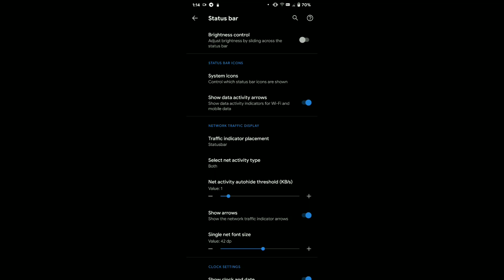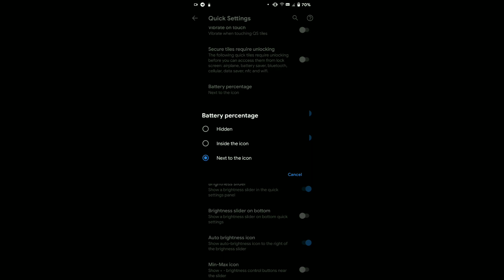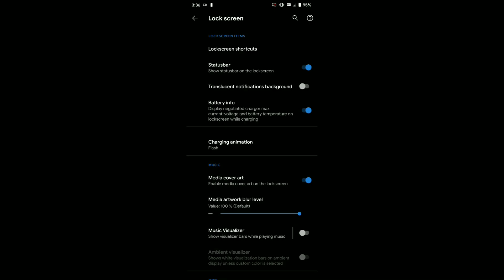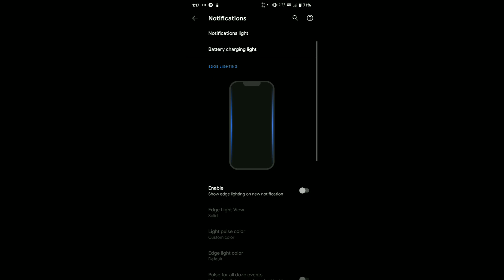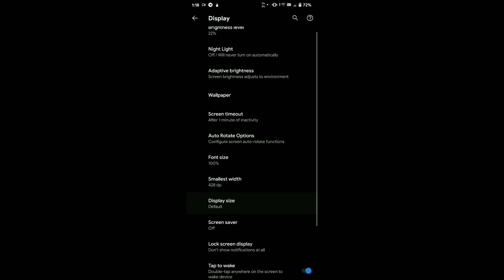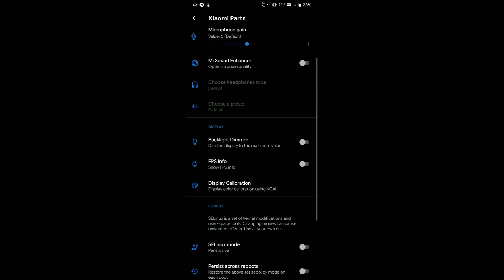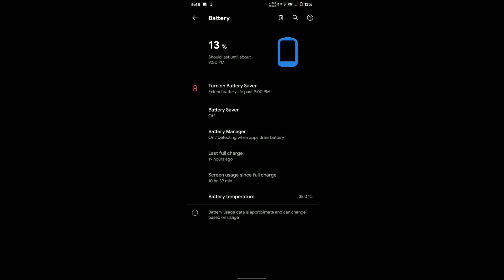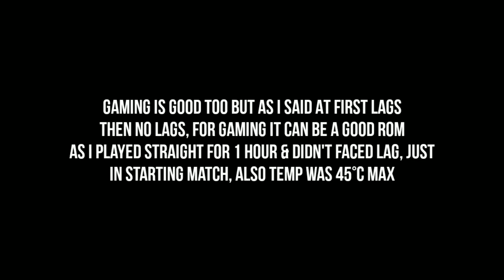(Lavender) Pixel Dust CAF ROM Review For Redmi Note 7/7S | Best Battery Backup ROM!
Pixel Dust ROM is an Android 9.x ROM which was initially built for Google Pixel and Nexus devices.
We rebased the project to Code Aurora Sources, more commonly known as CAF. CAF ROMs are therefore generally considered to be more optimized for Qualcomm’s Snapdragon SoCs than AOSP ROMs (in performance, RAM management, battery, etc.,). We strive to keep the Pixel Dust Experience as close as possible to Android, as Google intended. We add a decent selection of the coolest custom ROM features that would've been missed if they hadn't been included

Build By @GrettoRosella

Timestamps
00:00 Intro
00:11 Customisation
05:39 Gameplay
06:48 Screenshots
07:09 Bugs & Final Words
07:52 Outro

Gapps Is Not Included In This ROM & Default Kernel Is Predator 7.9